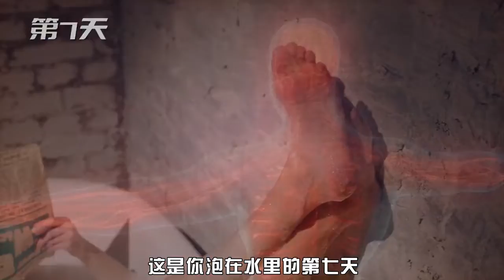如果你在水里呆半个月会怎么样？身体变化可能超出你想象【脑洞科普君】